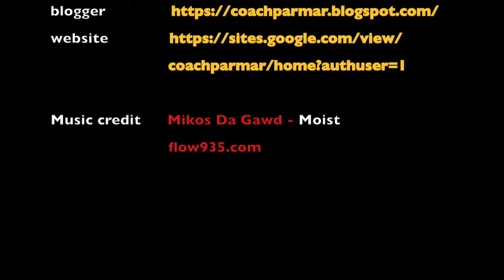SFE Day #23 - January 15, 2019: 12' AMRAP 5 push ups, 10 abs, 20 SU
Senior Fitness Elective class putting in the work! Adjusting the weekly schedule to one of the days being the hard work out day, the boys have responded well and continue to shine!

12' AMRAP
5 pushups
10 abs
20 SU

ERIC: 14R + 5 push ups
TAEHO: 13R + 5 abs
JUN: 11R + 9 abs
HYUNJIN: 11R